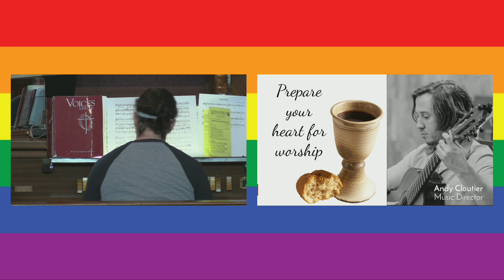Organ Prelude, Andy Cloutier, Strathroy United Church, November 26, 2023